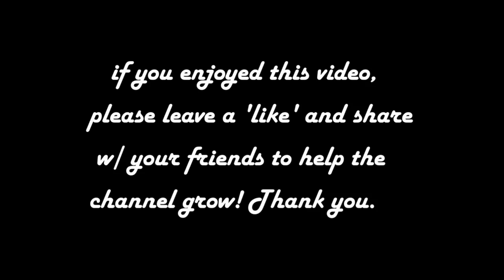TIME TO BATTLE THIS SUCKA | The Crooked Man [4]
FINALLY. I can actually fight in one of these RPG games. I am LOVING this series!

~CK